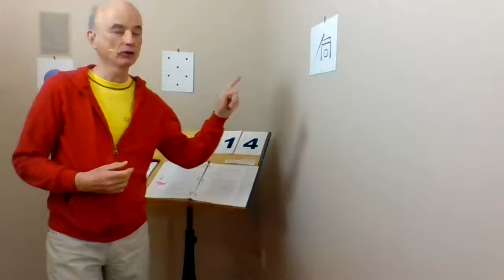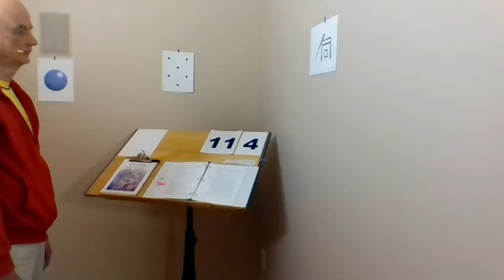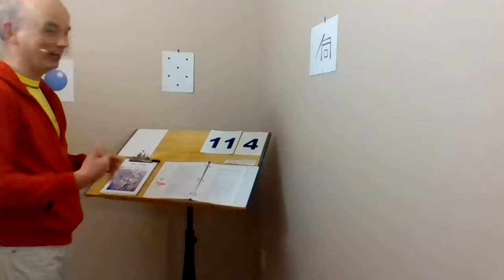Aura Seeing Practice Group – Week 11, Day 4